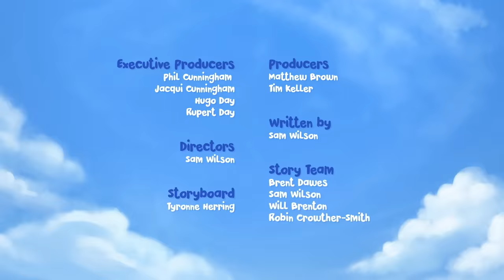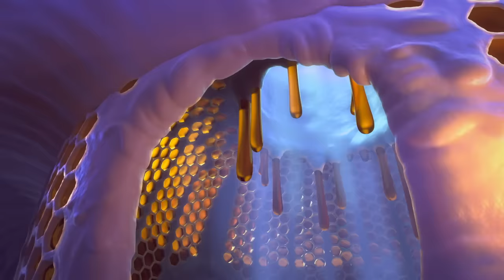Elephant Strength | Copycat | Jungle Beat: Munki & Trunk | Kids Animation 2023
Munki playfully teases Trunk by copying everything she does. Trunk tries to make him cut it out by doing things that he can't do, but he manages to match her in every way. Munki doesn't find the game so funny when Trunk turns it around and starts copying him!